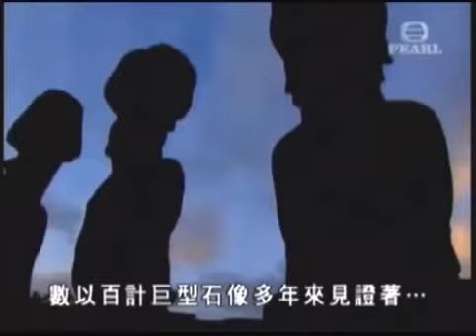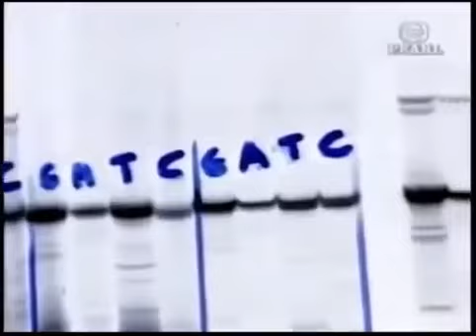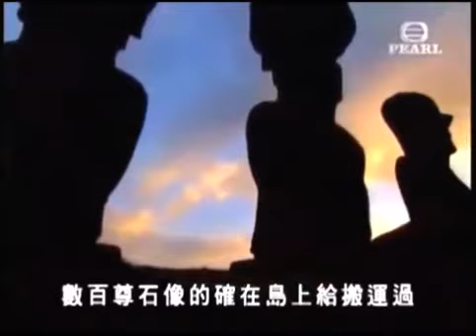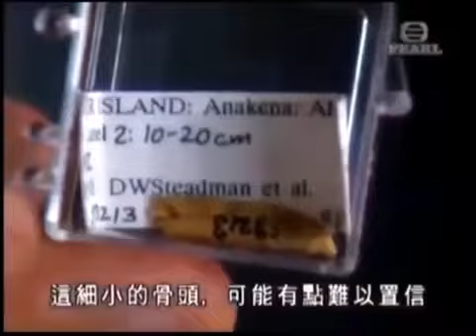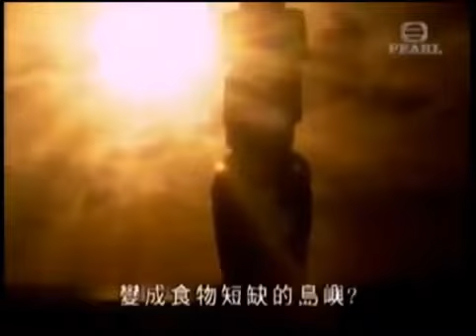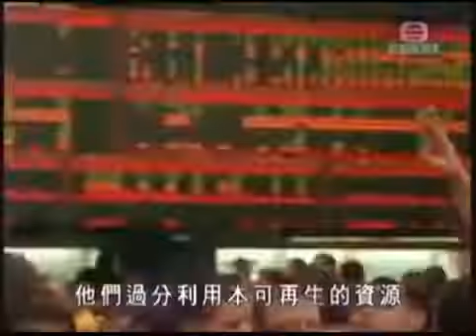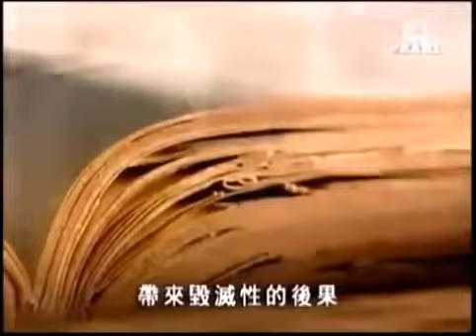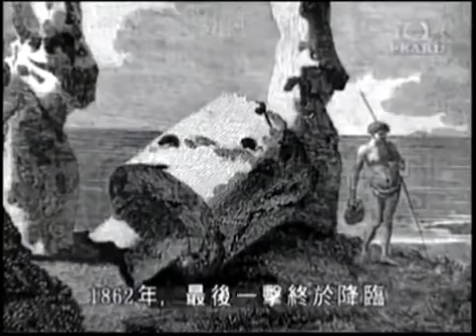The Mystery of Easter Island Documentary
A documentation about What Really Happened On Easter Island